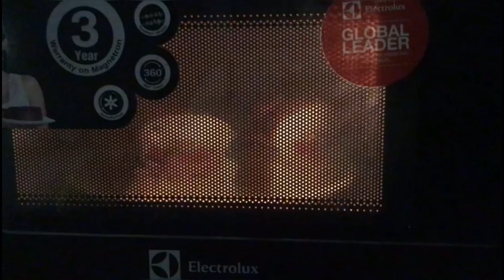Top 5 Chicken Recipes | Chicken Recipes for Snack | Turban Zayka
Recipes Chapters
00:00 - Chicken Keema Balls
02:55 - Fry Chicken
04:51 - Chilli Chicken
10:31 - Chicken Kebab Omelette
17:20 - Chicken Salami Sandwich
Some More Easy Fried Recipes

In this channel we are share various kind of recipes and dishes in easy way and with simple ingredients available at home and its very easy for everyone.